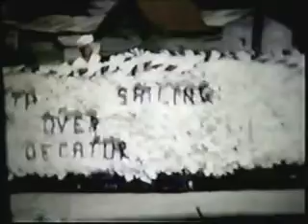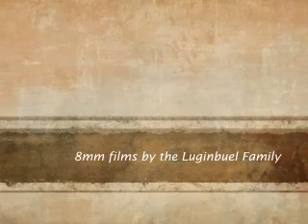Homecoming Parade - 1950ths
Lincoln, Arkansas - Homecoming Parade - 1950ths